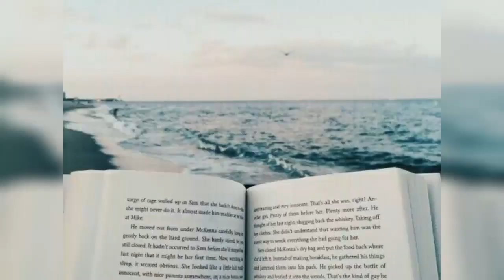Tutorial: Peachy coral summer glow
Hola chicas,
Ya estoy de vuelta de mis vacaciones!!!
Sé que me habeis hechado de menos y aunque llegamos a casa anoche he querido subiros hoy mismo un tutorial de maquillaje para dar un aspecto fresco a la piel en estos dias de verano.

Espero que os guste mucho y lo disfruteis Muack!

PRODUCTOS UTILIZADOS EN EL TUTORIAL:

Strobe Goldlite, MAC

Cejas: Brow Contour Pro, Benefit

Sombras de ojos: Paint pot Perki de MAC, Eden y Oud (paleta Desert Dusk) de Huda Beauty.

Iluminador: Diorskin Nude, Dior.

Corrector: Multi-use Born this way tono vanilla, Too Faced.

Delineador: Teddy, MAC.

Cream color base tono Hush, MAC.

Pestañas: Maximazer pimer 3D, Dior y mascara The' re Real, Benefit

Bronceador Golden Bronze, The Body Shop.

Colorete Coralista, Benefit.

Perfilador labial Bodly bare, MAC.

Labial: Peach Blosson, MAC.

Fix + Coconout, MAC.

Para cualquier consulta, información de cursos o trabajo podéis contactar conmigo en mi correo: info@margallardo .es

21 BUTTONS: margallardomkup

Información técnica:
Cámara con la que grabo mis videos: Nikon D5100
Objetivo Nikon DX AF-S Nikkor 18-55mm 1:3.5-5.6G
Aro de luz Neewer RL 18" Ac 230V